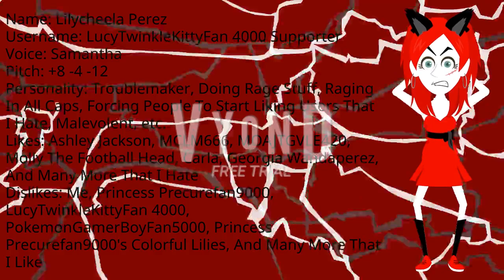Introducing PPF9000 Lily's XCheela Clone On Vyond!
Guys, I introduce Princess Precurefan9000's Lily's XCheela Clone! She likes to rages in all caps at Princess Precurefan9000's Colorful Lilies for forcing them to start liking LucyTwinkleKittyFan 4000! As for Lilycheela, you better not to create your account or I will ignore it.